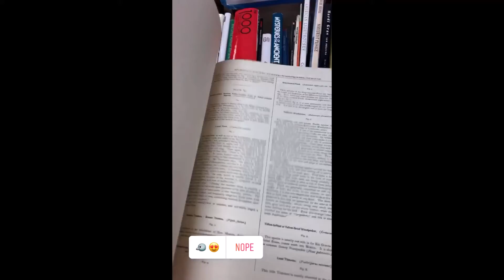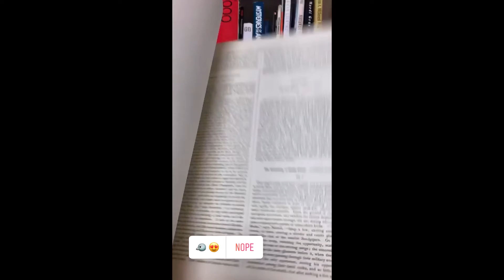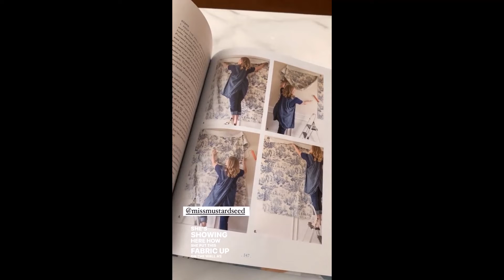VintagePorch - 10.13.21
DIY/ Home
Psalms 18:2
💗EMAIL to collaborate💗